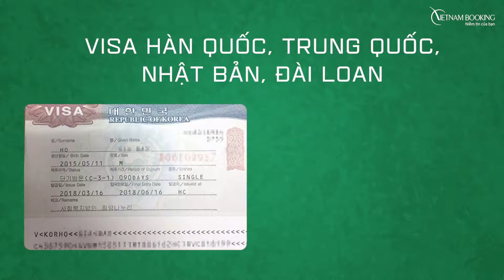VietnamBooking.com: Thủ tục làm visa Pháp trọn gói - ☎️ 1900 636 167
chuyên thủ tục làm visa Anh trọn gói. ✅ Tỷ lệ đạt lên đến 99%. ✅ Thủ tục nhanh gọn tại ✅ Gọi hotline 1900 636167 để được tư vấn miễn phí
Pháp là một quốc gia xinh đẹp ở Tây Âu, hấp dẫn khách ghé thăm bởi những thành phố lãng mạn, ẩm thực tuyệt vời, bảo tàng giá trị và cả giải đua xe đạp Tour the France danh tiếng. Để đến được nước Pháp, visa Pháp là một trong những điều kiện tiên quyết. Bạn cần đi Pháp và muốn tìm dịch vụ làm visa đi Pháp uy tín? Hãy liên hệ đến Vietnam Booking, chúng tôi luôn sẵn sàng hỗ trợ bạn những thông tin cần thiết về thủ tục xin visa Pháp, mang đến bạn những dịch vụ tốt nhất và đảm bảo tỉ lệ đạt visa lên đến 98%.

☎️ Văn phòng tại Hà Nội: 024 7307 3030

☎️ Văn phòng tại Hồ Chí Minh: 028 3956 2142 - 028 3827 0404